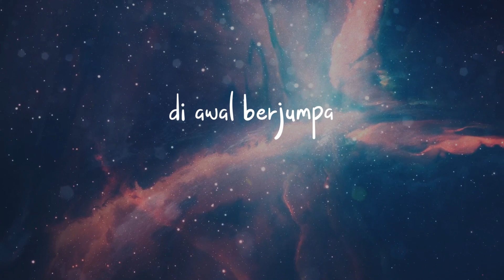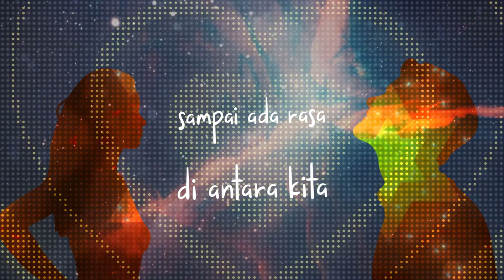AL SEMBIRING - PROSA LUKA feat. HERLAN RUSANDI (OFFICIAL LYRIC VIDEO)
PROSA LUKA merupakan sebuah pernyataan bahwa, rasa yang sama ternyata tidak serta merta menjadikan cerita cinta dua manusia berjalan sebagaimana mestinya.
Terkadang, melepaskan menjadi pilihan terbaik, sebagai wujud persembahan paripurna sebuah rasa cinta.

Lagu Indonesia bernuansa synth-pop ini adalah hasil kolaborasi antara DJ Al Sembiring dengan Herlan Rusandi sebagai pengisi vocal, penulis lagu dan lirik, serta dibantu oleh Dinda Tasaniya Biagi sebagai pengisi vocal perempuan, direkam di studio The Gadjah, dan proses Mixing Mastering dikerjakan oleh Tito P Soenardi.

Al Sembiring